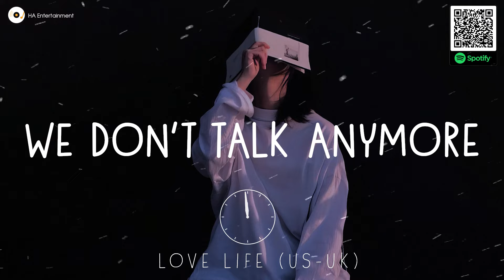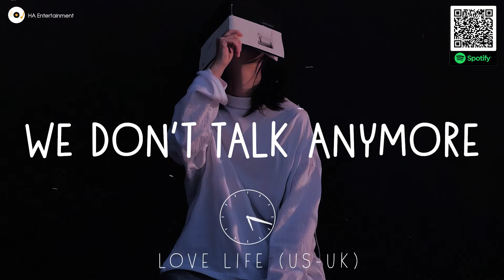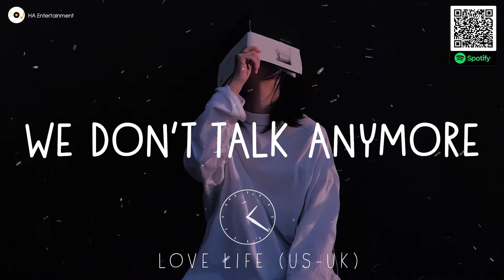We Don't Talk Anymore, Let Me Down Slowly, English Sad Songs Playlist, Top 20 Best Cover Songs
Tracklist:
00:00:00 1. We Don't Talk Anymore - Charlie Puth ft. Selena Gomez - Helions Cover
00:03:55 2. Let Me Down Slowly - Alec Benjamin - Helions Cover
00:07:07 3. 7 Years - Lukas Graham - Helions Cover
00:11:07 4. House Of Memories - Panic at the Disco - Helions Cover
00:13:58 5. I Love You 3000 - Stephanie Poetri - Helions Cover
00:17:26 6. Fall In Love - Bailey zimmerman - Helions Cover
00:21:32 7. Thank You (Dido) - Dido - Helions Cover
00:25:05 8. Zombie - The Cranberries - Helions Cover
00:28:49 9. Another Love - Tom Odell - Helions Cover
00:33:09 10. Far Away - Nickelback - Helions Cover
00:36:41 11. Cool Kids - Echosmith - Helions Cover
00:40:19 12. Fading Like A Flower - Roxette - Helions Cover
00:44:10 13. Ghost - Justin Bieber - Helions Cover
00:46:47 14. Heathens - Twenty One Pilots - Helions Cover
00:50:01 15. Someday - Volante Nyoy - Helions Cover
00:53:36 16. Only Love - Ben Howard - Helions Cover
00:57:27 17. Talking Body - Tove Lo - Helions Cover
01:01:07 18. The Reason - Hoobastank - Helions Cover
01:05:35 19. Toxic - Boywithuke - Helions Cover
01:08:34 20. Anyone - Roxette - Helions Cover